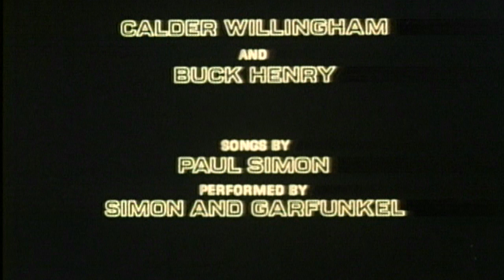The Graduate: Theatrical Trailer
The Graduate on Blu-Ray

The Graduate on DVD

The Graduate Original Film Soundtrack